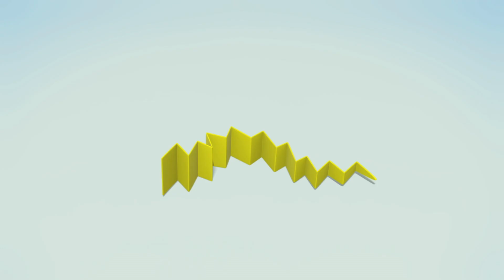Wonderballs Cartoons - Shall We Dance? | Learn Colors | ABCs 123s | Funny Videos For Kids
Reon(Crayon Ball) friends are cheerfully drawing colorful shapes onthe ground. The Murkys(Black Crayon Ball Gang) runs over thepainting and everything is covered pitch-black. Can Kit(Toolkit Ball)help Reon friends find their painting back?